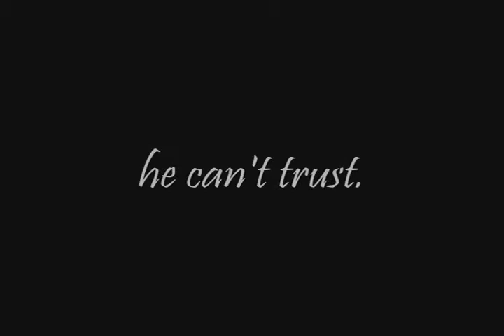Paper Faces on Parade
A "trailer" for my fanfic, Paper Faces on Parade. Summary: As House and Wilson try to balance their strained friendship and life with their girlfriends, House treats a neo-Nazi he can't trust.

I do not own House, American History X, or the music used in this piece.

Clips are from House (Fox, NBCUniversal, David Shore) and American History X (New Line Cinema, Tony Kaye, David McKenna).

Music is River Understands Simon and River's Perception by Greg Edmonson and Alan Steinburger